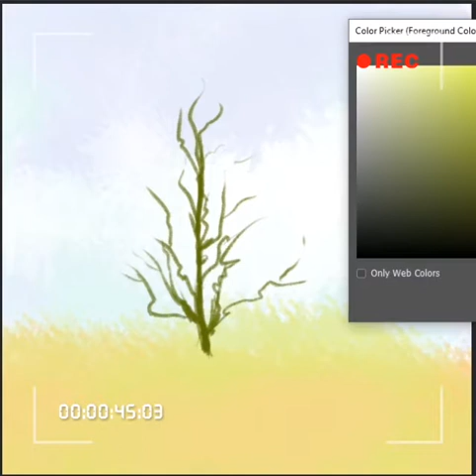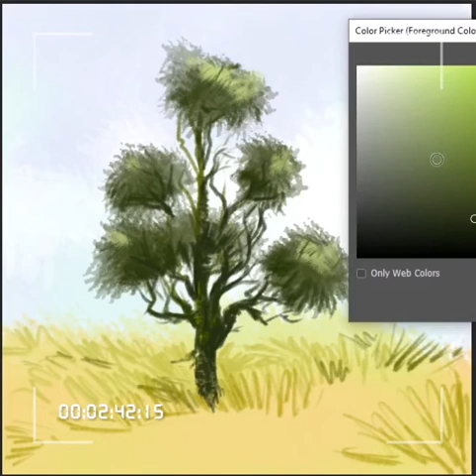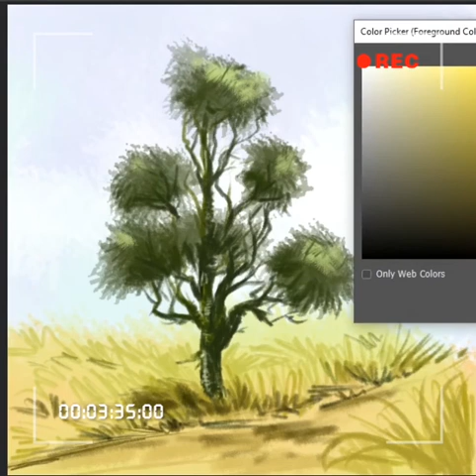Tree Digital Painting by Shameem Ahmad,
Tree in digital, digital painting, tree painting